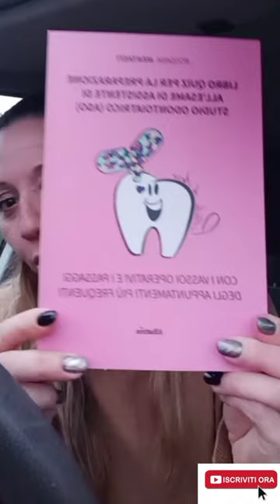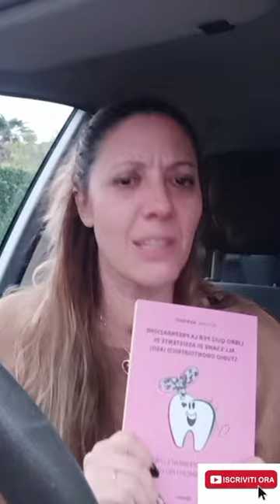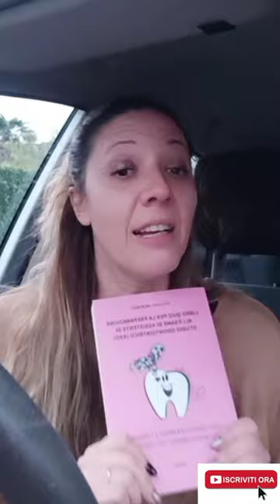LIBRO QUIZ DOMANDE CORSO ASO. ASO ESAME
Vi presento,con immenso orgoglio,il mio primo libro quiz per Aso.
Cosa troverete?
Circa 660 domande di TUTTE le branche,con relative risposte ed una sorpresa finale...
Stiamo studiando per il corso aso o siamo già Aso e vogliamo metterci alla prova per vedere la nostra preparazione teorica?
Il doc vuole fare un pensiero ai suoi Aso?
Eccolo!

Vi lascio il link per acquistarlo su Amazon,ma lo potete ordinare o trovare in qualsiasi libreria,piccola o grande che sia.